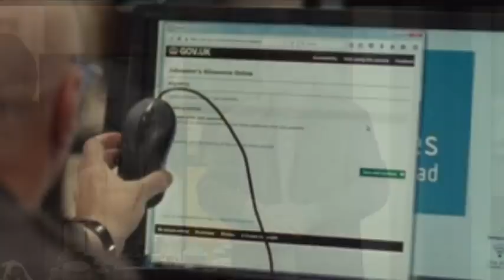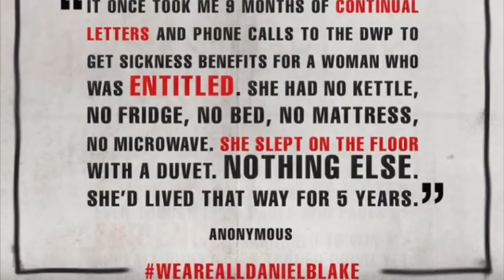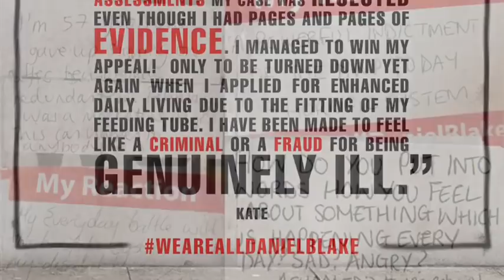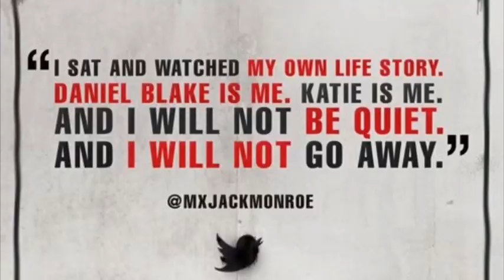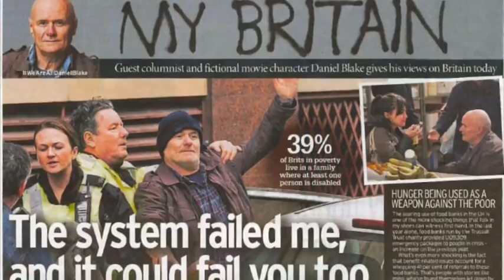I Daniel Blake - An analysis of the set product for Eduqas A Level Media Studies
This provides a brief analysis of I Daniel Blake with reference to the set product for Eduqas Media Studies A Level